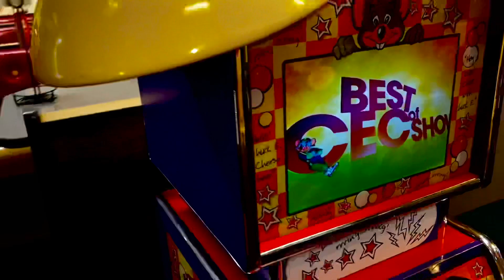Chuck E. Cheese’s: Small Gameroom Tour (Caguas, PR, 2021)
This video shows some games at the Chuck E. Cheese’s in Caguas, Puerto Rico with a 16m Studio C Beta.